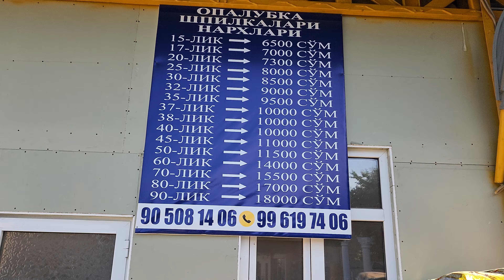👍Bugun Alisher Aka Narxni Vapshem Tushurdi🔥90-508-14-06 99-619-74-06 90-862-14-06 | Apalavka o'qlar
☎️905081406 ☎️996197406 ☎️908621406 Arvalar Karetalar Apalavka O'qlar Kalonna Apalavka

Olish kerak☝️👍